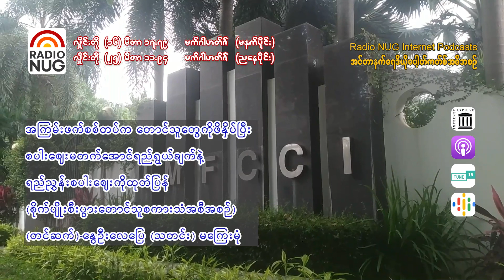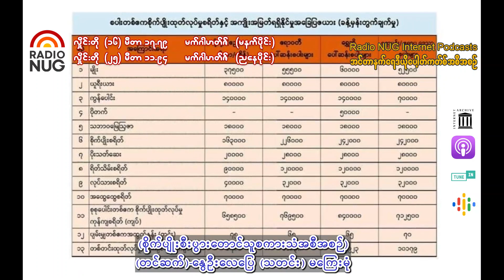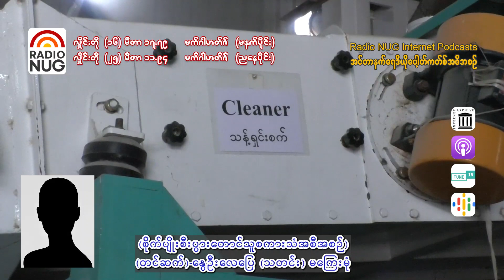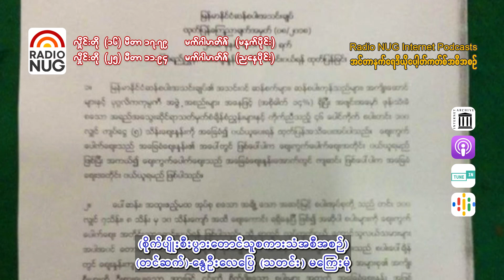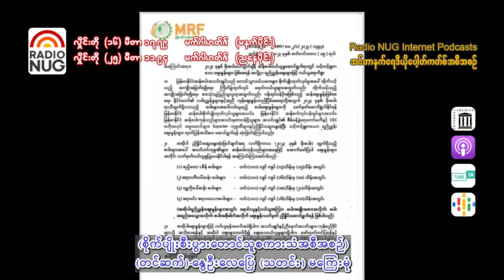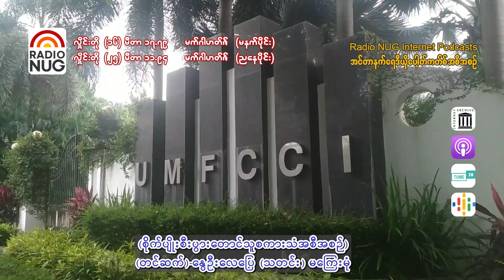Radio NUG Rice Price Limit Crisis အကြမ်းဖက်စစ်တပ်က တောင်သူတွေကိုဖိနှိပ်ပြီး စပါးဈေးမတက်အောင်ကန့်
အကြမ်းဖက်စစ်တပ်က တောင်သူတွေကိုဖိနှိပ်ပြီး စပါးဈေးမတက်အောင်ရည်ရွယ်ချက်နဲ့ ရည်ညွှန်းစပါးဈေးကိုထုတ်ပြန်( စိုက်ပျိုးစီးပွားတောင်သူစကားသံအစီအစဉ်)-(တင်ဆက်)-နွေဦးလေပြေ